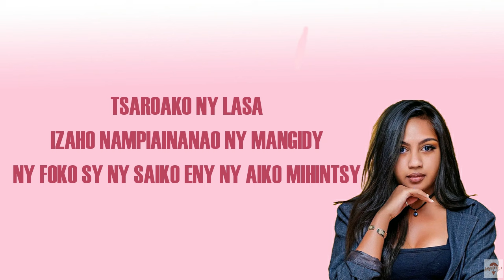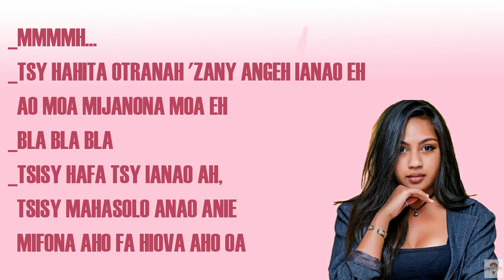Ayam - Mbay any (Tononkira / Lyrics)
Faly miarahaba anareo mpanaraka anay OA Studio izahay. Tononkira vaovao indray no arosonay ho anareo amin'ity dia ilay hiran'i Ayam "Mbay any".